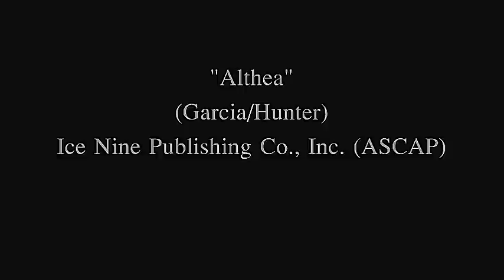Althea: Jerry Garcia Fingerpicking Lesson Preview